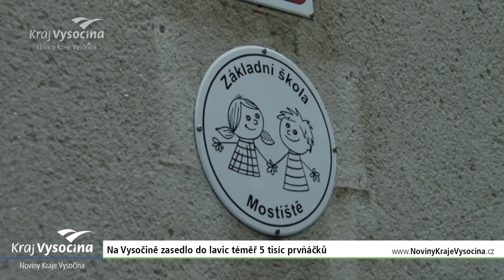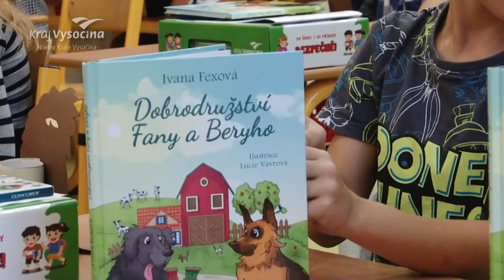První školní den 2019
Do školních lavic usedlo letos na Vysočině bezmála pět tisíc prvňáčků. Hejtman Jiří Běhounek tentokrát zamířil na Velkomeziříčsko, kde osobně rozdal bezpečné kufříky od Kraje Vysočina.